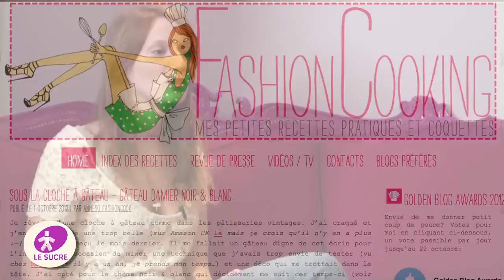Petite Séquence Sucrée avec Anne-Sophie du blog Fashioncooking.fr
A l'occasion de la Semaine du Goût 2012, le Sucre partage ses Petites Séquences Sucrées : nos rencontres avec des blogueuses et blogueurs culinaires autour de la thématique du goût.

"Quel est votre premier souvenir culinaire ? Quand je vous dis salé, sucré, à quoi pensez-vous ?"

Découvrez les réponses et coups de cœur de nos blogueurs !